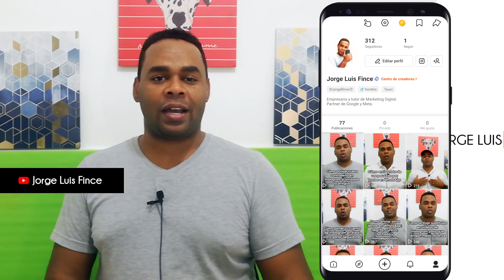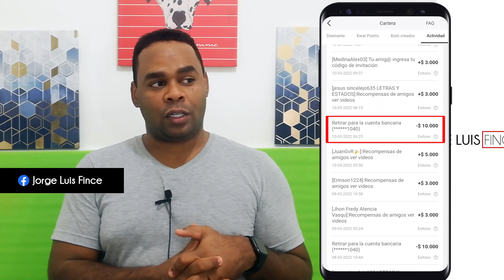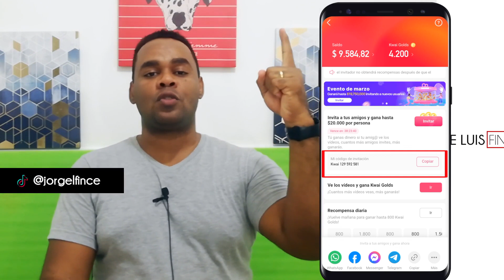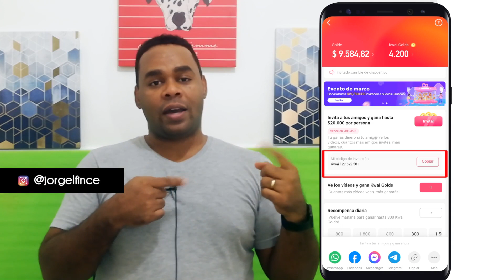REVELO COMO ME GANO $10.000 TODOS LOS DIAS EN Kwai SIN INVERTIR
Mi codigo de Kwai: 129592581

Kwai: jorgelfince

Asesorías todas las semanas sobre WhatsApp, Facebook, Instagram, TikTok, Twitter, Apps, Paginas Web, Marketing Digital y mucho más.